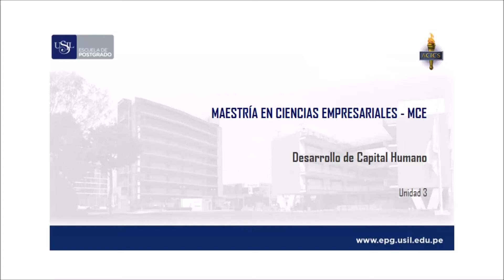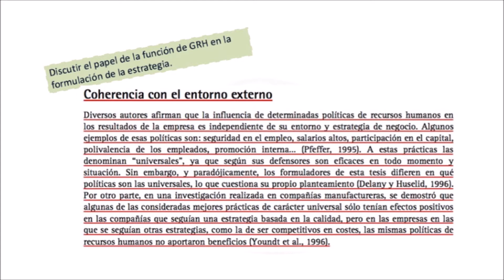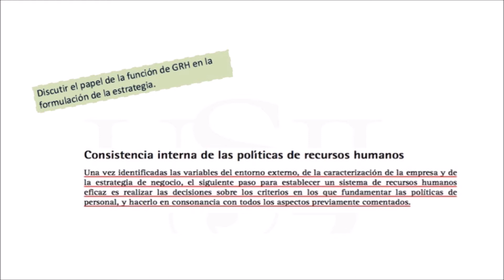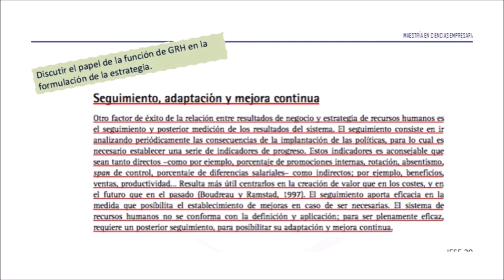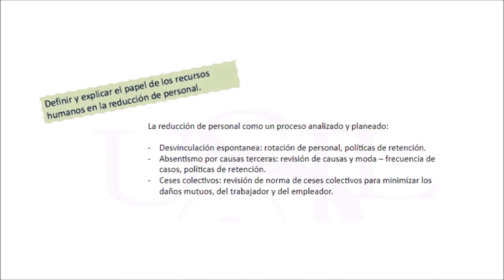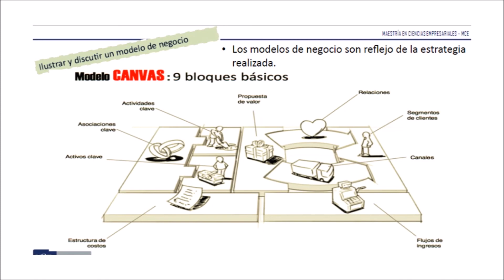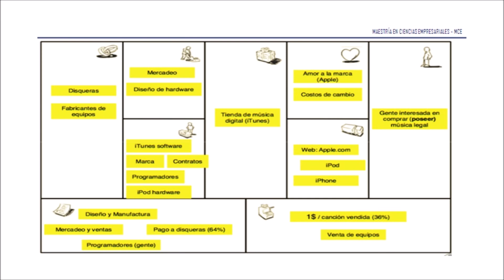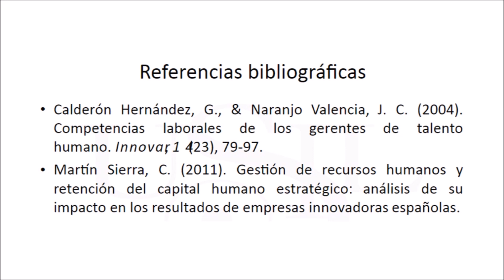Planeamiento de Recursos Humanos